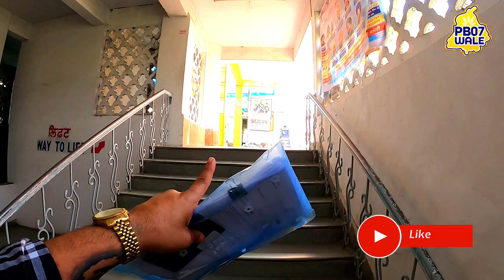ਸਿਰਫ ਦੱਸ ਹਜ਼ਾਰ ਵਿਚ 26 ਦੇਸ਼ਾਂ ਦਾ ਵੀਜ਼ਾ ਉਹ ਵੀ ਹੋਟਲ ਬੁਕਿੰਗ ਤੇ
Title